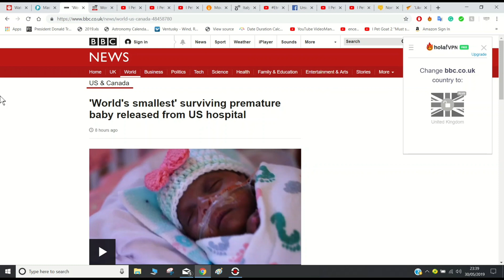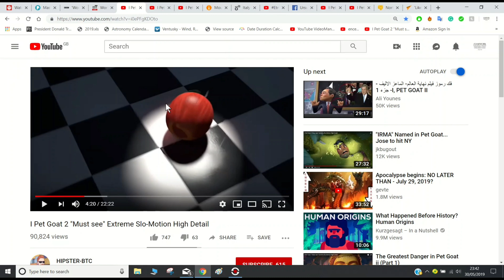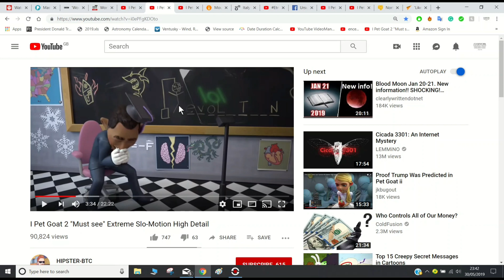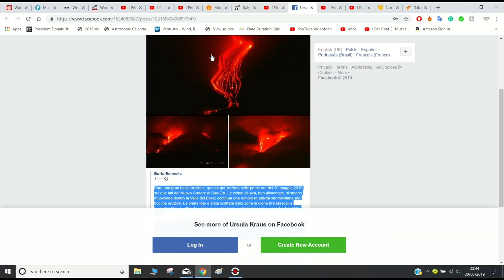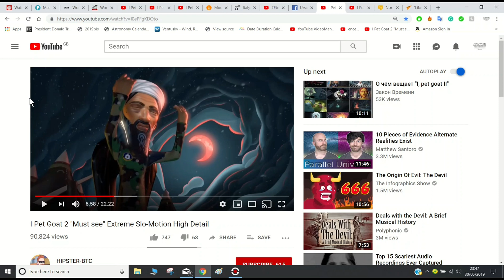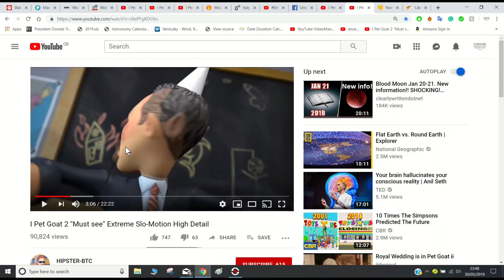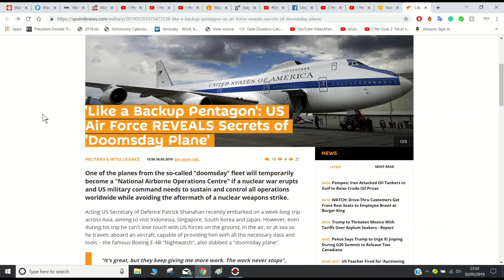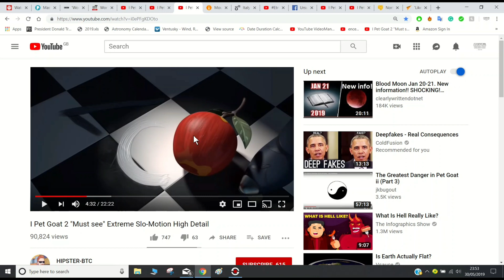MOUNT ETNA ERUPTS, I PET GOAT II CONNECTIONS, INSIDE DOOMSDAY PLANE, SMALLEST BABY LEAVES HOSPITAL.